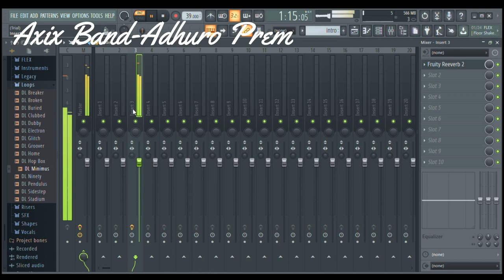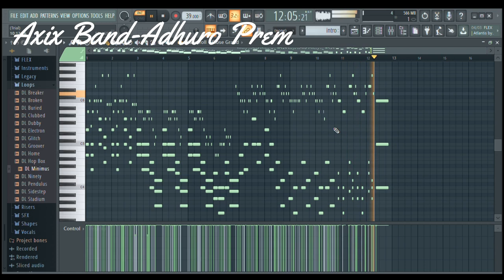Adhuro Prem - Axix Band Instrumental Cover |FL STUDIO |PRACTICE DAY11 | PIANO VERSION |BHABIN RAI